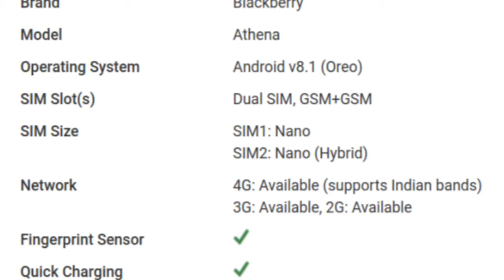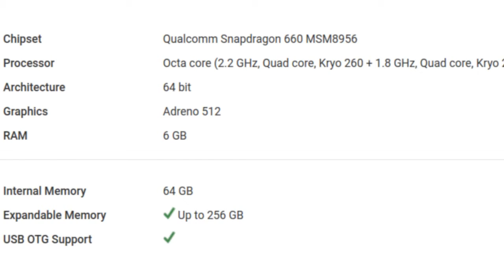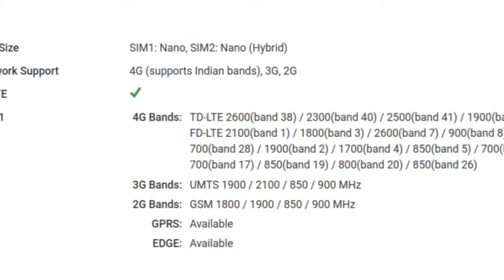BlackBerry KEY2 Mobile Detail Specification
For Your Help To Buy This Product:

The Blackberry Athena comes with a 4.5-inch IPS LCD display, which exhibits a whopping pixel density of 433 PPI. It is the result of an extraordinary 1080 x 1620 pixels of screen resolution. A fingerprint scanner is present at the side of the device. The device is available in two colour options, namely Black and Silver.
Performance
Acting as the brain of the system, two Kryo 260 quad-core processors having 2.2GHz and 1.8GHz clock speeds are present. The processors are coupled with a 6GB RAM in order to deliver a quality performance. Adding to these, an Adreno 512 GPU takes care of the graphical requirements of the system. The entire configuration is seated on a Qualcomm Snapdragon 660 MSM8956 chipset.
The Blackberry Athena is armed with a dual primary camera setup of 12MP and 5MP lenses. You can capture quality images and can also record high definition videos. Moreover, an 8MP front camera is provided to satisfy your selfie love. As for the storage, a 64GB inbuilt storage is present, which can be increased up to 2TB by using a memory card.
The Blackberry Athena gets its required power from a 3,360 mAh Li-ion battery which is not enough to provide a backup for a single day. However, the battery supports quick-charging so that you can refill your smartphone at a lightning fast speed. In terms of connectivity, the device offers a wide range of options such as 4G with-VoLTE, Bluetooth, GPS, NFC, USB type-C, Wi-Fi and mobile hotspot.